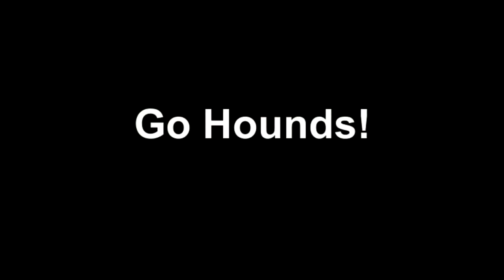Walkoff Hits Lead Assumption Softball to Sweep of Bentley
Assumption College softball sweeps Bentley University on April 15, 2012.